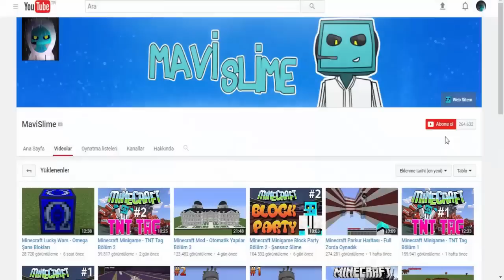Minecraft Buton Bulma Haritası - Find The Button Rainbow